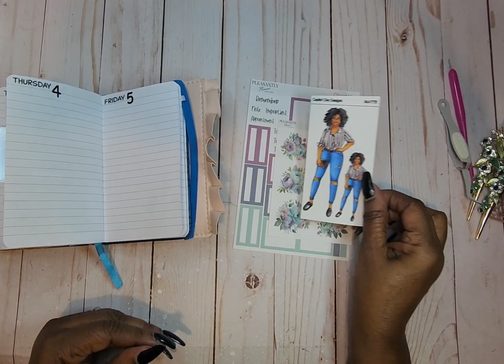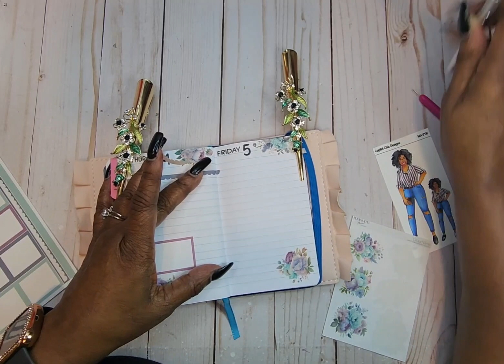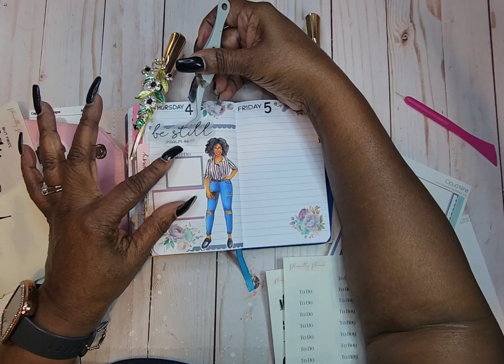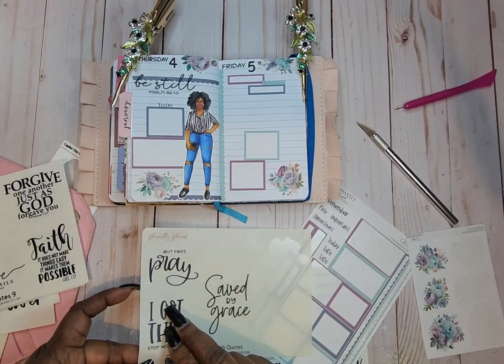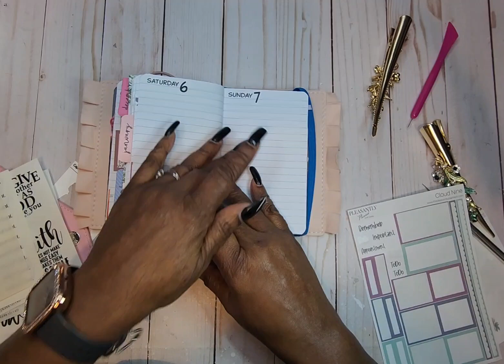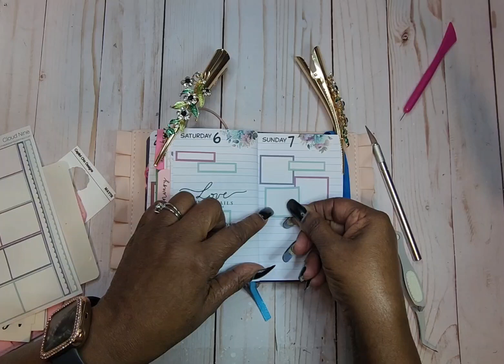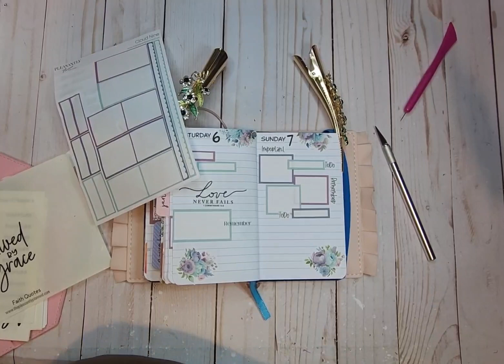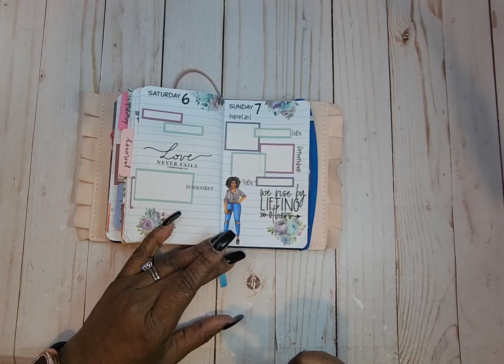Pocket Planing 2024 . 1/4-1/7/24. Using my Stach